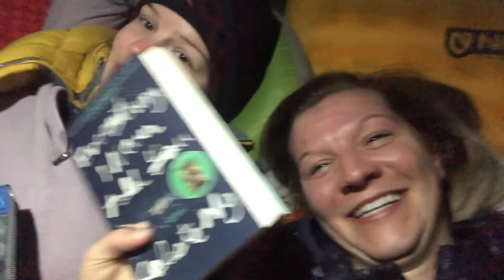Hiking Appalachian Trail in cold weather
Hayley and Liz hike the Georgia section of the Appalachian Trail during winter.